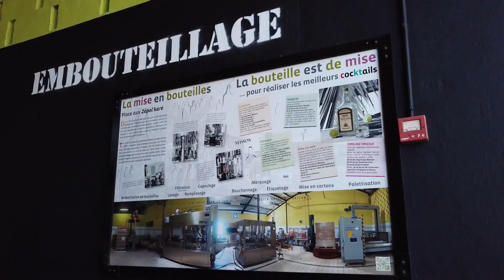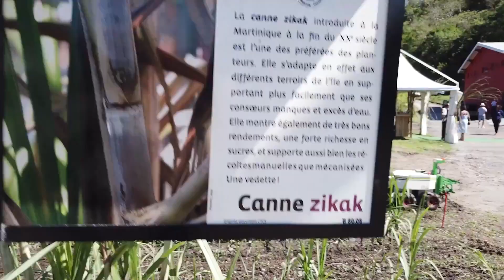Distillerie Neisson - 85 ans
Retrouvez l'ensemble des produits Neisson sur Excellence Rhum - L'Excellence des rhums du monde